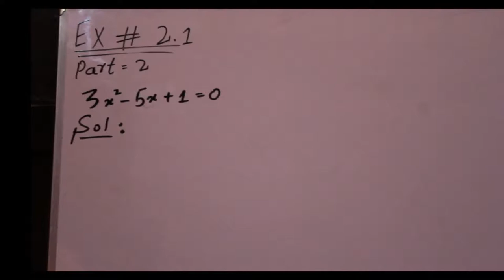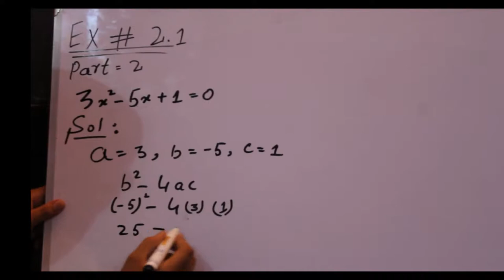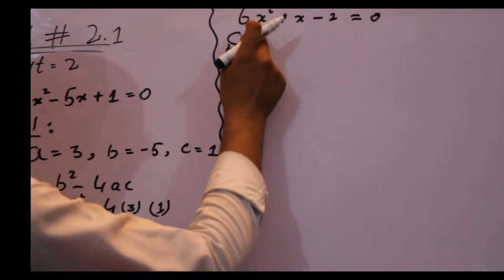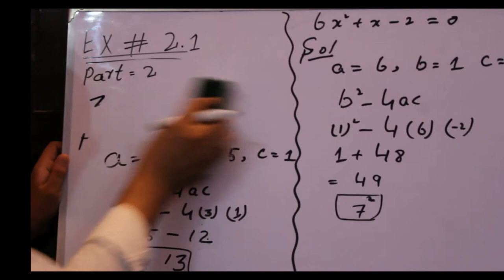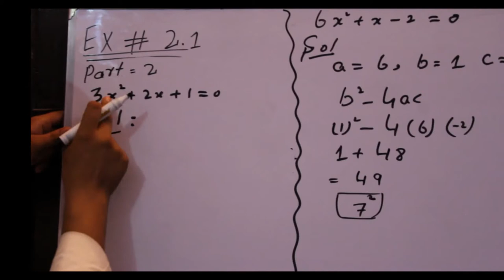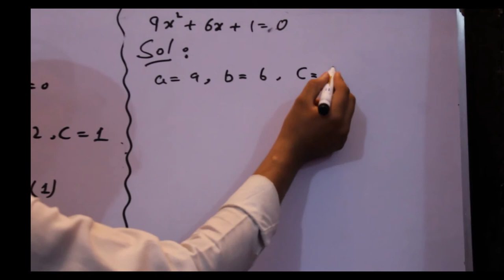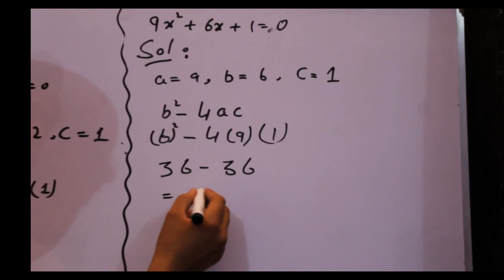Maths for K.p.K Board Class 10 Exercise 2.1 (part 2)